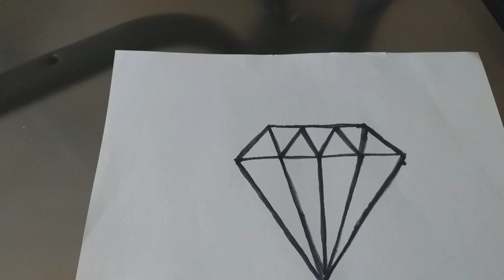⭐⭐un diamant tout simplement ⭐⭐😃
a vous !!!😃😃